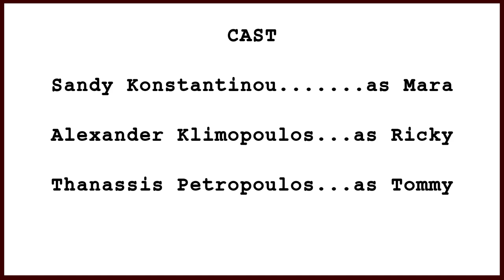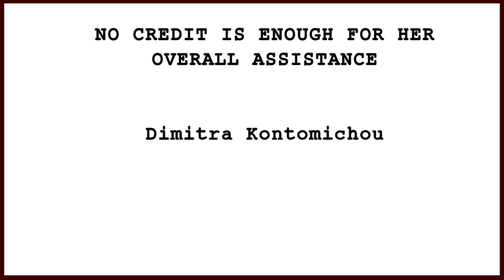SCARS WEB SERIES S01E01 "SAY HELLO" (English & Greek subtitles)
A self produced Web-Series, about a female, former detective who takes the bumpy road to redemption.

SCARS
by George Gyftopoulos

with

Sandy Konstantinou
Alexander Klimopoulos
Thanassis Petropoulos
George Makarounis
Babis Alissavakis
Mihalis Mihos